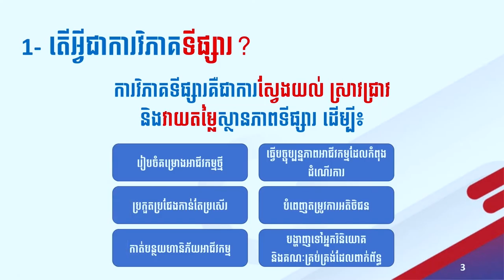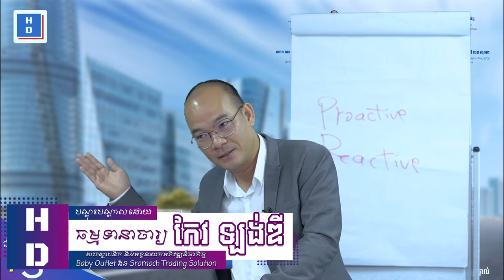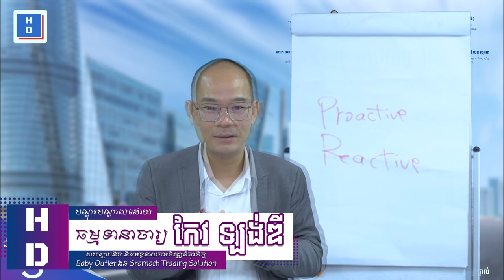ធម្មទានាចារ្យពន្យល់អំពី “ក្បួនខ្នាតរបស់អាជីវកម្ម”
ចូលរួមក្រុមចែករំលែកចំណេះដឹងថ្មីៗ
👉បណ្តុះបណ្តាលដោយធម្មទានាចារ្យ កែវ ឡង់ឌី ទីសហស្ថាបនិក និងអគ្គនាយកអភិវឌ្ឍន៍ធុរកិច្ច Baby Outlet និង Sromoch Trading Solution
👉វគ្គសិក្សា "កម្មវិធីបើក និងគ្រប់គ្រងអាជីវកម្មក្នុងបរិបទថ្មីជំនាន់៤" ចូលរៀននៅថ្ងៃទី០៨ ខែសីហា ឆ្នាំ២០២២ ខាងមុខនេះ។

ទំនាក់ទំនងព៌ត័មានបន្ថែមតាមរយៈ
សូមអរគុណ!